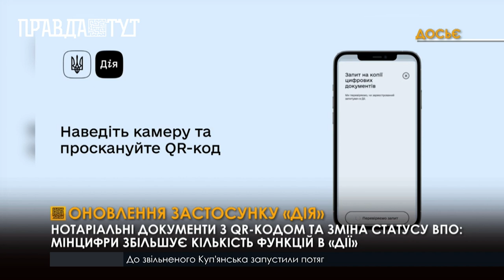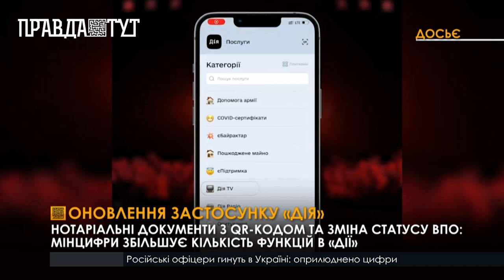Мінцифри анонсувало запуск бета-тестування послуг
Українці вже понад тиждень використовують можливість віртуально голосувати за членів журі національного відбору пісенного конкурсу Євробачення. Функціонал застосунку «Дія» планують  й надалі розширювати. Серед нововведень: можливість сканувати кюар коди та ділитися юридичною документацією, зміна місця реєстрації ВПО та скасування статусу ВПО. У Міністерстві цифрової трансформації також вирішили діджиталізувати й послугу доступного кредитування на житло «єОселя». Перед запуском оновлених послуг  проведуть попереднє бета-тестування.